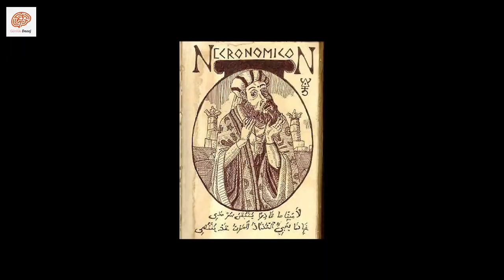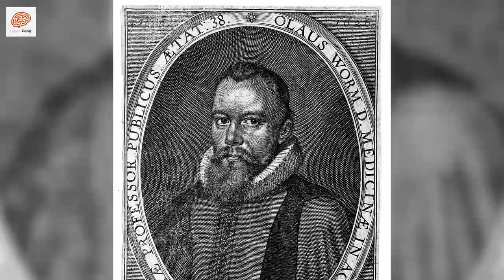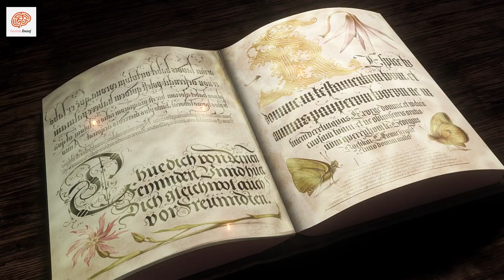Okuyanın Geleceği Gördüğü Büyü Kitabı: Necronomicon - Mini Belgesel Serisi 005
Okuyanın Geleceği Gördüğü İddia Edilen Büyü Kitabı: Necronomicon

Abdul Alhazred adında M.Ö. 8. Yüzyıl'da yaşadığı bilinen bir Arap bilgini, on yıl boyunca çölde gezerek eski günlükler bulmuştur. Diğer bir görüş ise kitabın gotik edebiyat yazarı Lovecraft'ın bir kurgusu olduğu...

gerçek bir büyü kitabı.
arabın kitabı, ölülerin çağrı kitabı, ölü isimlerin kitabı, çıldırtan kitap gibi birçok isim takılmış olan mistik bir kitap.
yazarının adı el hazret ya da el azif. şamlı bir arap kendisi.

bazılarına göre hiç var olmadığı , birileri tarafından insanları korkutmak için uydurulduğu ;
bazılarına göre ise var olduğu fakat yerini kimsenin bilmediği bir kitap.
yedi cilt ve 900 sayfanın üzerinde olduğu söyleniyor.
m.s. 700 yılında şam'da yazıldığı biliniyor.

yazar el hazret:
iskenderiye'den pencap'a kadar dolaşan.çok okuyan. onlarca dil konuşup öğrencilerine gezip dolaştığı yerleri anlatan. metodları heredot'u hatta bruno'yu anımsatan bir kişidir..

nostrodamus'un ünlü "yüzlükler" inin ilk iki dörtlüğünde anlattığı metodunun kaynağı uzmanlara göre necronomicon'dan alınmıştır.

kısacası necronomicon geleceği görmenin yollarını da anlatıyor. belki bu sayede nostradamus geleceği görebilmiştir.

el hazet'e "çılgın arap" da denirmiş bunun nedeni onun geleceği görmesi ve artık yaşadığı çağa uyum sağlayamaması gösteriliyor.yunanlı platonist filozof proclus (ms 410-485)     astronomi , felsefe , matematik , metafizik uzmanıydı ve kullandığı büyü yöntemleriyle heketa adlı mitolojik tanrıyı görebildiğini yazıyordu.

proclus eski mısır ve kalde gizem öğretilerinden yararlanmıştı ve proclus'un yazılarının tamamen el hazret'in eline geçtiği ve necronomicon'da bunları da yazdığı söylenmekte.işin ilginç yanı hiçbir arap kaynağında necronomicon adı geçmiyor. araştırmacı tarihçi idris şah kitabı hindistan'da deobound mısır el azhar ve mekke'de kitabı araştırmış fakat başarılı olamamış. 1487 tarihli latince bir belgede dominikan rahip olaus wormius imzasıyla engizisyonun ölümcül ismi kara papaz torquenmada'nın ispanyol yahudilerine zulmederken;necronomicon'u ele geçirdiği ve italyanca'ya çevirttiği belirtiliyor.

wormius'a göre kitap son derece tehlikeli ve okuyan insanı etkisi altına alıyor.içindeki bazı bölümlerin de tevrat'ın yaradılış bölümü'ndeki gizli şifreli bölümlerin açıklamaların bulunduğu ve bunları anlamanın sonucunda da insanı çıldırtacağı belirtiliyor.wormius , kitbın bir kopyasıonı ele geçirmiş olmalı ki spanheim başrahibi johann trithein'a yollamış. wormius kitap hakkında şöyle diyor "çeviriyi yaktım , bu tanrı'ya küfürdü , gerçekler çok fazla ortaya çıkıyordu insanlar buna hazır değiller daha çok zaman gerekiyor..."

ama başka kaynaklar kitabın yok olmayıp vatikan'a yollandığını yazıyor.1586'da wormius'a ait kopya prag'da ortaya çıktı.ünlü ingiliz majisyeni ve büyücüsü dr.john dee ve asistanı edward kelly bu kez necronomicon'u ele geçirdiler.söylendiğine göre kelly ve dee "necronomancy" denen ölüleri kaldırma ayinlerine o zaman başladılar.ama bir bomba daha vardı kitabta simya yoluyla altın yapma yöntemleri de yazıyordu.dr. dee necronomicon'u ingilizce'ye çevirip manchester'de christ's college'e bıraktı.sonra büyük kolleksiyoncu.elias ashmole eliyle oxford'da bodleian library'de yer aldı.
şu anda british museum'da necronomicon'un bir kopyasının bulunduğu kayıtlarında yer alıyor.

peki bu kitabın içinde neler var?

necronomicon, büyü kitabı, geleceği görmek, gelecek görmek,  nekronomikon, necronomicon kitabı, necronomicon kara büyüsü, necronomicon büyü kitabı, necronomicon sesli kitap,
necronomicon fragman, necronomicon kara büyüsü film,
necronomicon film,
necronomicon full album, necronomicon spells,
necronomicon abdul alhazred, necronomicon asmr,
necronomicon book,
necronomicon büyü kitabı oku, belgesel, belgesel eski medeniyetler,
belgesel English, belgesel evrenin işleyişi,
belgesel enerji, belgesel evrim ağacı, belgesel dmax, belgesel deprem,
belgesel dünya, belgesel dinle, belgesel izle türkçe dublaj,
belgeseller, belgesel izle, belgesel tarih,
belgesel film, belgesel felsefe, bilim belgesel,
bbc belgesel, bilimsel belgesel, mini belgesel, mini belgesel izle, günlük dozaj